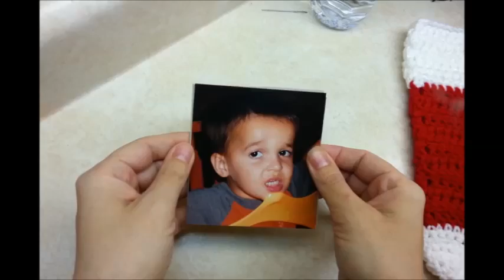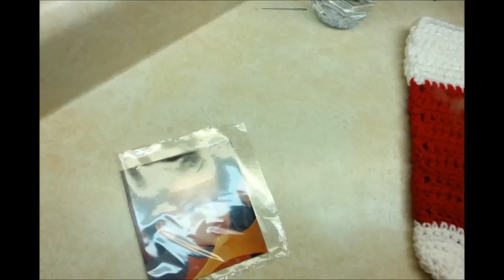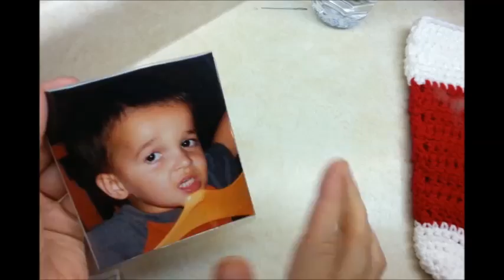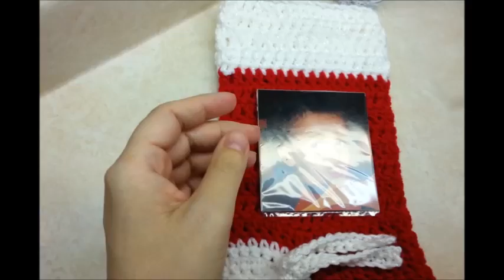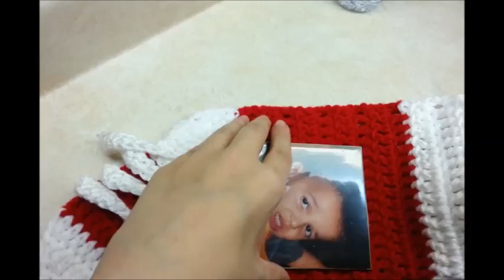How to Crochet a Christmas Stocking with Picture Frame